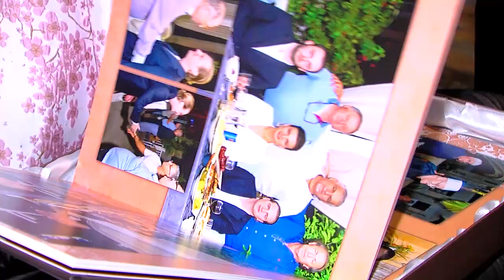Georgian Royal Wedding Hrh Prince Juan De Bagration-Mukhrani and Kristine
Georgian Royal Wedding . ხუან და ქრისტინე ბაგრატიონ მუხრანელი